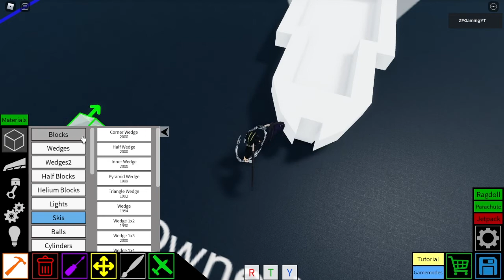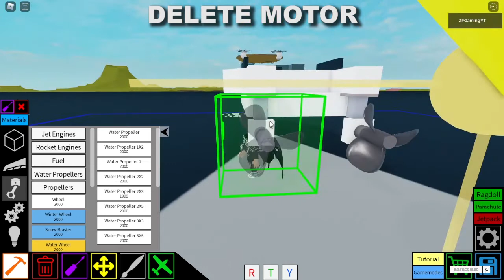How to make Banana Boat - Roblox Plane Crazy Indonesia ( Subtitle English )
Today i will make a video about Tutorial make a Banana Boat,so enjoy to my video

🎵 Music
No Copyright - Calm Jazz Music - Background Chill - Cafe Music - Relaxing Work & Study

My Nickname Roblox : buluk123
My Display name Roblox : ZFgamingYT